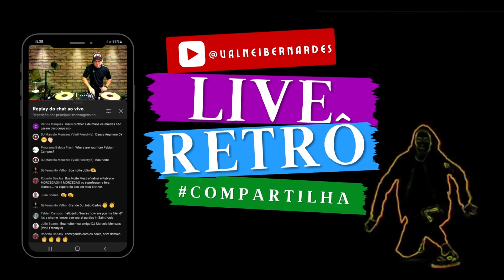Set Eurodance 94 & 95 by Valnei Bernardes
00:00 DJ H feat. STEFY - My Body
3:45    Morgana - Colours of my Dreams
6:59    Nina - The Reason is You
10:05  Abigail - Don't you wanna Know
15:03  Fun 4 Me - Se Fué
18:40  G.E.M - I Feel You Tonight
21:32  Jamie Dee - People (Everybody Needs Love)
25:45  Da Blitz - Stay With Me
29:35  Da Blitz - Let me Be
33:05  Direct 2 Dance -- Burning Up